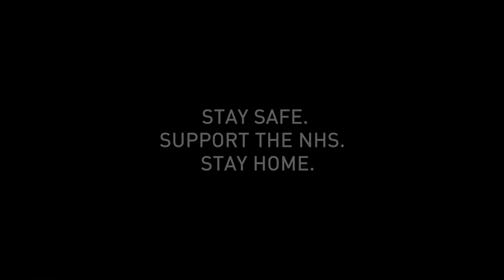DW Guitar 'Iris' / Goo Goo Dolls (Cover) StayHome Sessions - AliveNetwork.com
Creating the perfect soundtrack for your occasion, DW Guitar specialises in delivering relaxed, easy listening entertainment. His beautiful instrumental arrangements of popular songs, both old and new, cover artists such as Al Green, Ed Sheeran, Beyonce, Stevie Wonder and more!